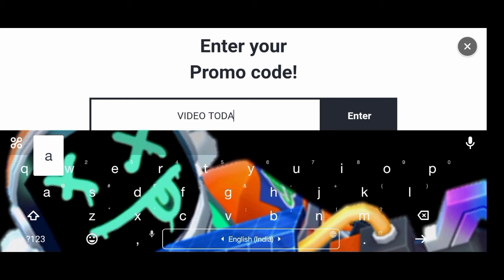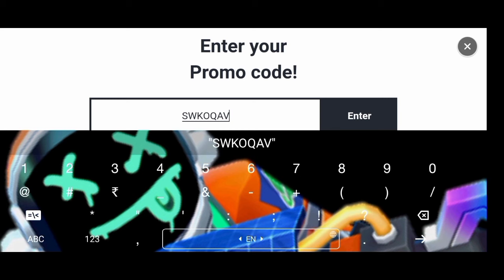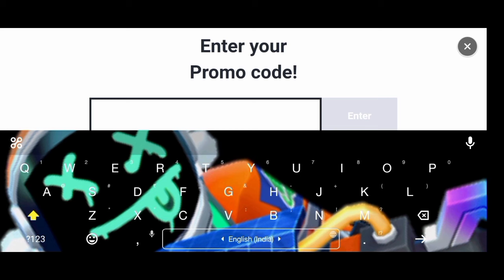2 NEW SUMMONERS WAR PROMO CODES JULY 2022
2 NEW SUMMONERS WAR PROMO CODES JULY 2022 SUMMONERS WAR JULY CODES SUMMONERS WAR CODES 2022

Note-